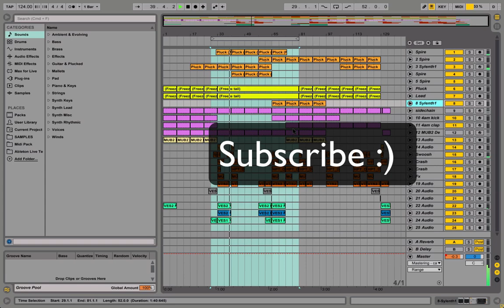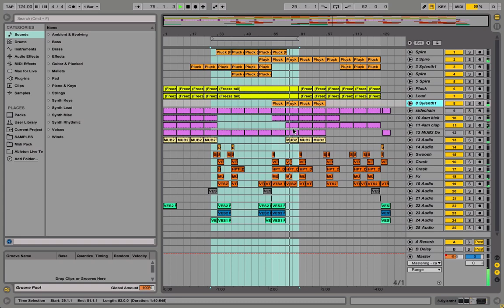Pryda - Lycka Ableton Live Template/Project File/Construction Kit